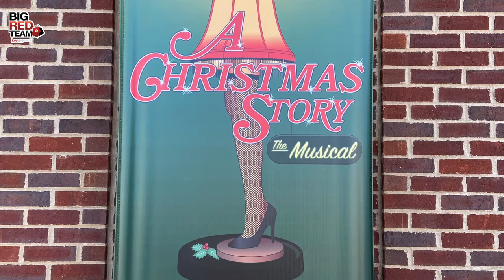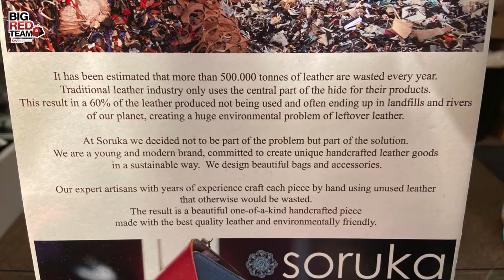Derby Dinner Playhouse, Clarksville, Indiana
Derby Dinner Playhouse is the theatrical entertainment leader in both Indiana and neighboring state Kentucky, noted for their professional productions of Broadway musicals and lighthearted comedies. Each dinner theatre production comes alive with the magic of lights, costumes, a live orchestra, and a stage full of professional performers.  Derby Dinner operates with approximately 130 employees, working in the restaurant and theatre portions of the business.

Great Tradition!
Derby Dinner Playhouse is proud to be one of the oldest and largest continually operating professional dinner theatres in the country. For over 45 years the theatre has served the Southern Indiana region and Kentucky by reaching out to more than three million people.

Great Food!
Derby Dinner’s freshly-prepared, home-style buffet features Classic American Cuisine.  Selections include a full salad bar, a variety of vegetables, fish, fried chicken, turkey, hot rolls, and beverage. Take your time as the “Footnotes”, Derby Dinner’s own talented vocal ensemble, entertain you just prior to the stage production.  A full bar and delicious desserts are a specialty of the house.

Great Fun!
Family and friends can come and celebrate a birthday, anniversary or just to gather for an evening of conversation. The atmosphere is engaging and casual to allow people to enjoy one another. There is also a Gift Shop where unique items for everyone can be found.

For more information and upcoming shows, go to derbydinner.com